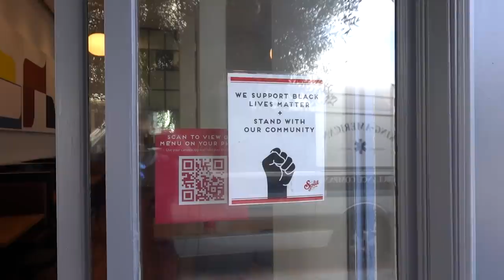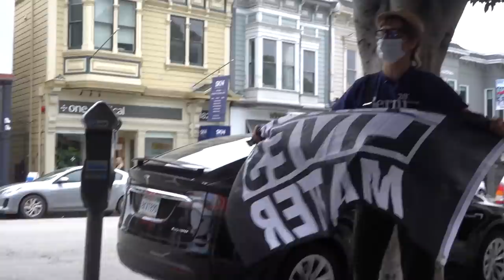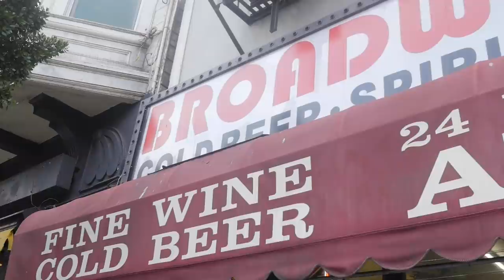Pissing-off Liberals in San Francisco!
My Team:
Filming By ▶